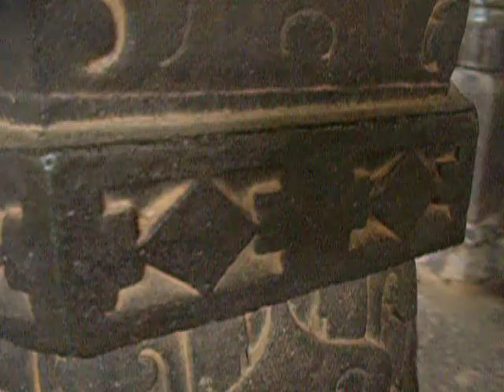Tarakeswara Temple, Hangal